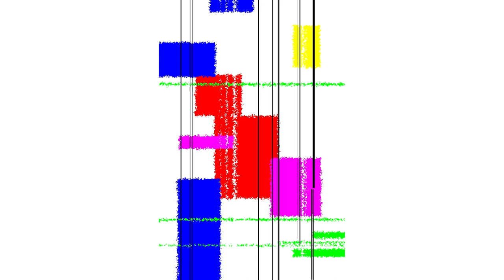liffers.mp3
im trembling rihgt now